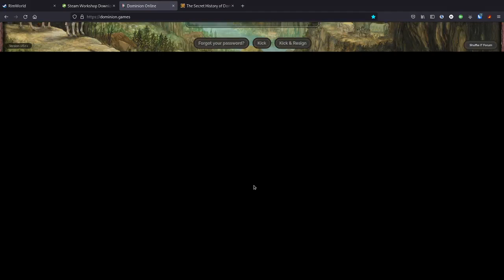[Allies Release Tournament] vs kHz, co-VC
Game 3 had incorrect table settings but is counted, game 4 gets abandoned partway through. And sorry for messed up resolution - I recently bought myself a used monitor that's in 19:10 and didn't think of how that messes up OBS.